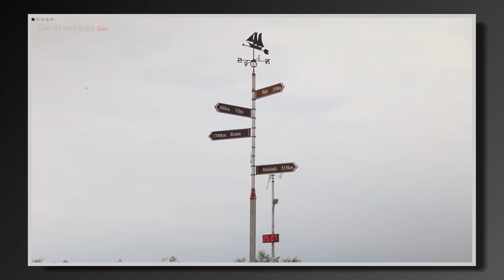Papė 2015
Aprašas